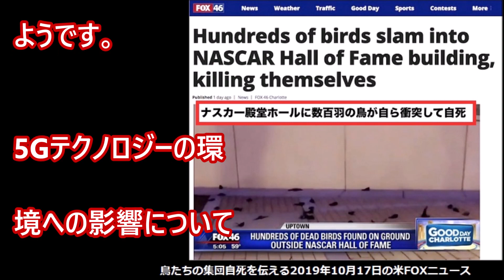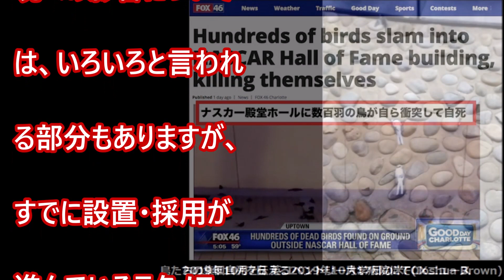イギリスで病院の壁に鳥達が次々と自らぶつかり自死する事象が発生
つい先日、米ノースカロライナ州で、「ビルの壁に鳥の集団が次々と衝突して死亡する」という出来事があったばかりですが、今度は、イギリスでも、「鳥の謎の墜落死」が発生していたことが、英国の報道で明らかになりました。10月7日、イングランドにあるコンベントリーという街の大学病院の屋外フロアに、数多くの鳥たちが、床に落下して死亡しているのが発見されたのです。どうやら、短時間のあいだに、次々に鳥が落下して死亡していったようなのですが、これまでこの地において、このようなことが起きたことはありません・・・